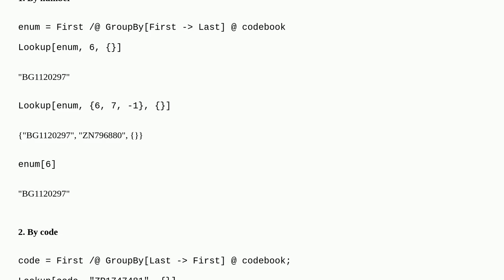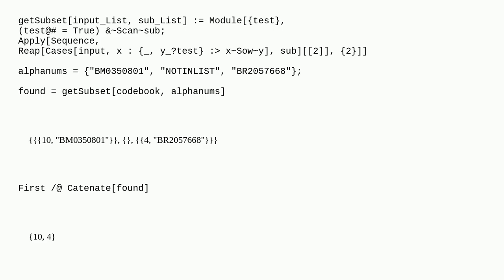Mathematica: Quickly seeking an entry in a table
Quickly seeking an entry in a table

A special thanks goes out to the community

  list-manipulation performance-tuning